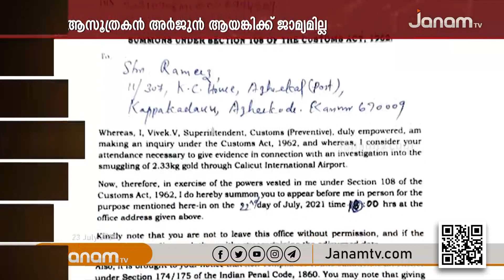സ്വർണക്കടത്ത് കേസിൽ മുഖ്യ ആസൂത്രകൻ അർജ്ജുൻ ആയങ്കിക്ക് ജാമ്യമില്ല